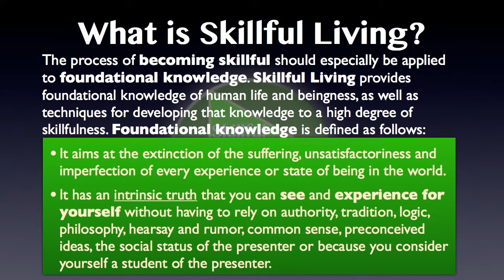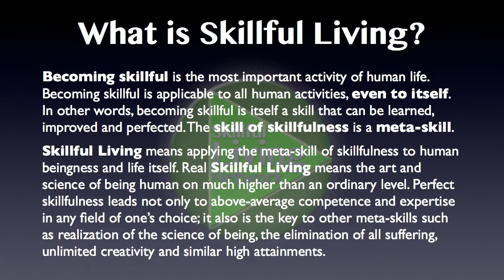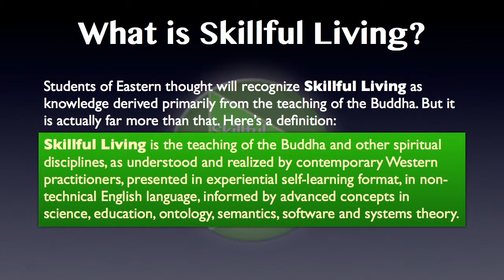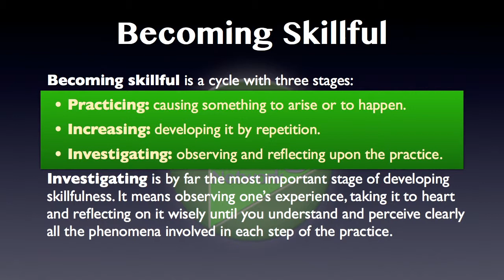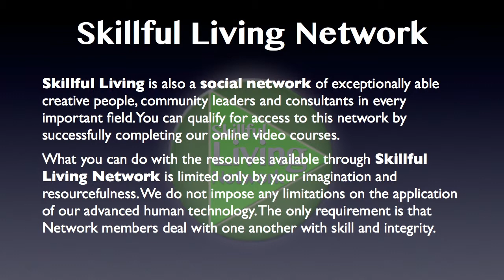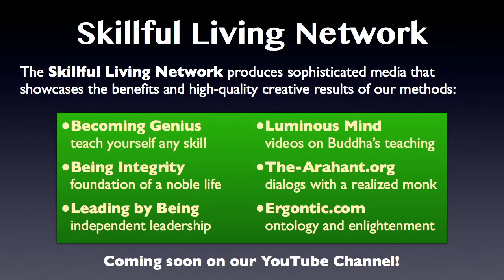Foundations 1: Skillful Living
This series is classified *Introductory*
This series presents the basic concepts needed to understand our work, based on the Buddha's teaching.